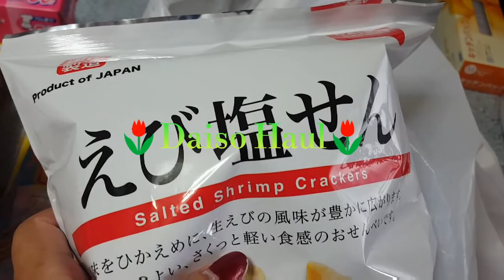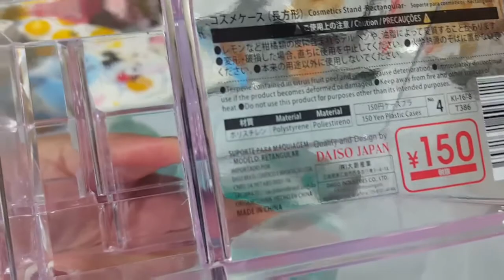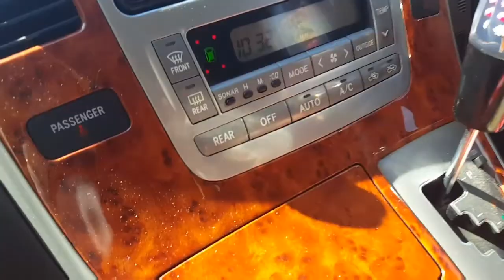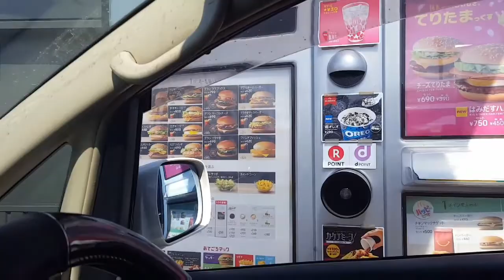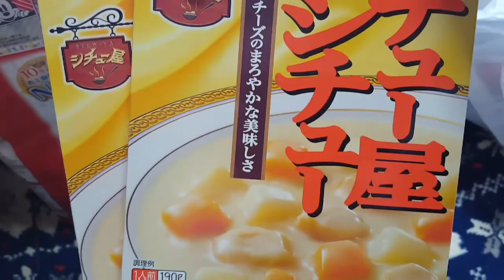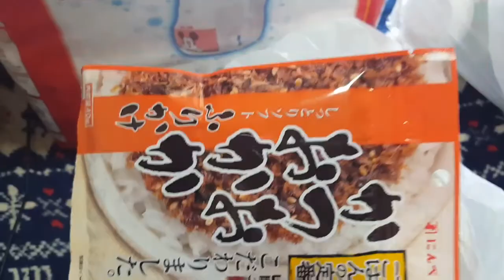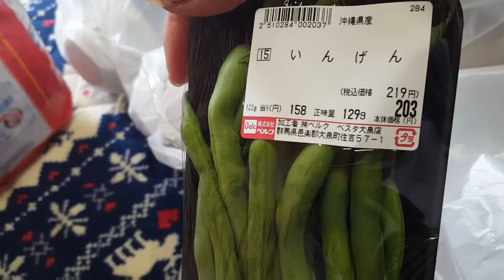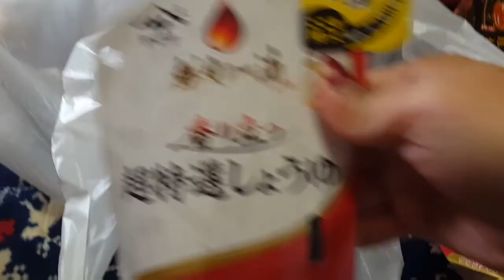Vlog:Daiso Haul┃Aroma Candle🌷┃Nag Grocery💙🌸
Hello guys thank you po lagi sa panunuod ng video
Ko ang aking buhay dto sa japan godbless po🙏🙏💋